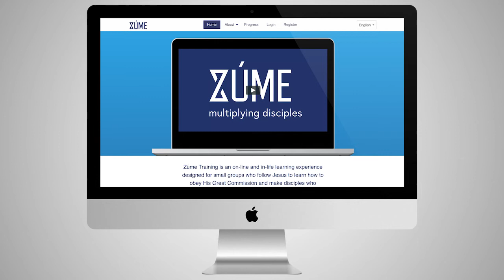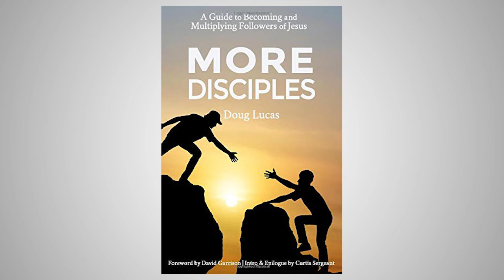Ep. 69: A Flat Earth - Doug Lucas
As its name implies, Team Expansion seeks the growth of the church in the most effective ways. But how was this goal affected by our global predicament? Learn the answer to that question from founder and President Doug Lucas.

Join us twice a week to hear from everyday individuals about how they are learning and living in an uncertain world.